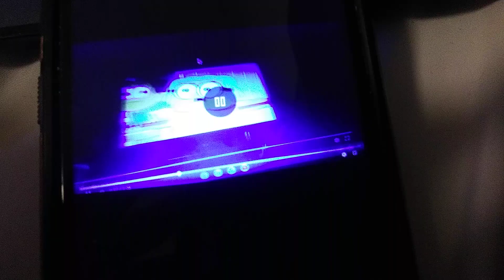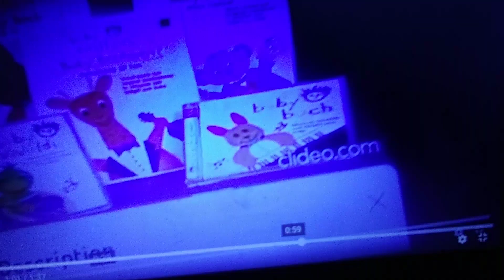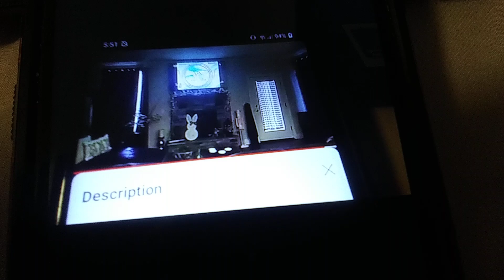September 17, 2024